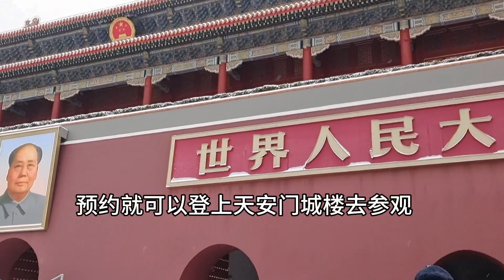北京的雪越下越大，走進天安門后邊，才知道不是故宮，原來被騙了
學運,紀錄片,天安門,中共,歷史,李克強,中國政治,合肥紅星路,鄧小平